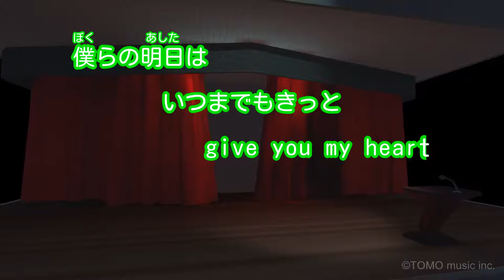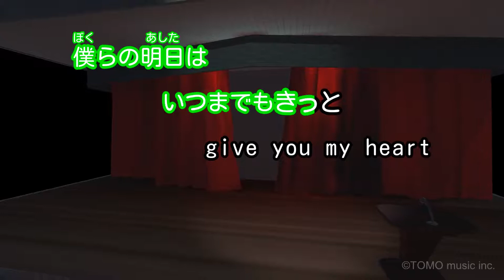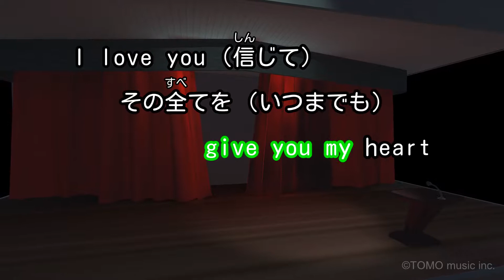【カラオケ】そのまま/SMAP